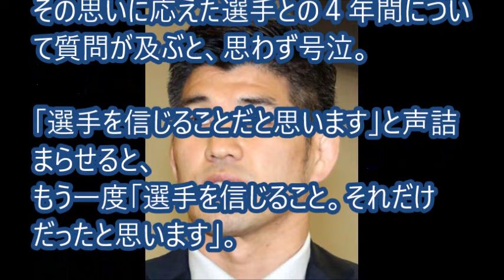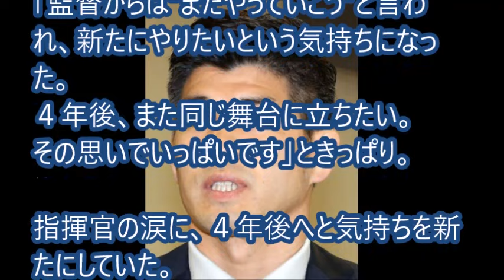【リオ五輪結果速報】柔道 井上康生監督 男泣き 全階級メダルに感慨「選手を信じるだけだった」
【関連動画】

【リオ五輪結果速報】女子バスケットボール　日本が世界2位豪州を苦しめ決勝T進出決定！

【リオ五輪結果速報】水泳　金藤理絵　200平泳ぎで金メダル！「信じられない」岩崎恭子以来６大会ぶり

【リオ五輪結果速報】水泳　萩野公介　男子200m個メで銀メダル！藤森太将も大健闘4位

【リオ五輪結果速報】テニス　錦織圭、準々決勝の激闘制す！日本勢９６年ぶりのメダル獲得へあと１勝

【リオ五輪結果速報】柔道男子100キロ超級　原沢久喜は「銀」、逃げ回る絶対王者に惜敗…場内は大ブーイング